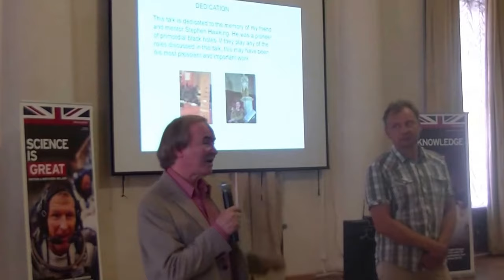Primordial black holes (2/2) questions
Questions (English). Primordial black holes after 50 years. Bernard J. Carr.